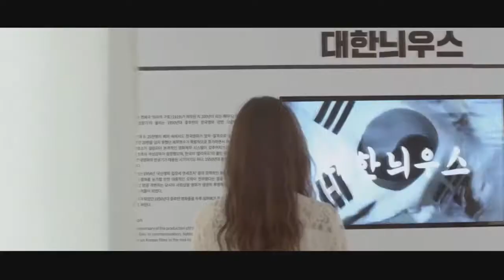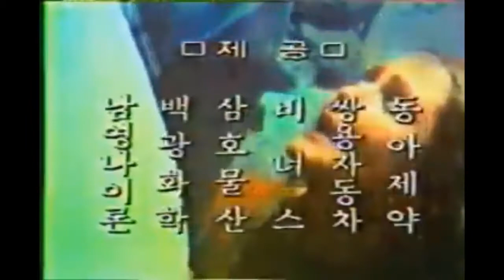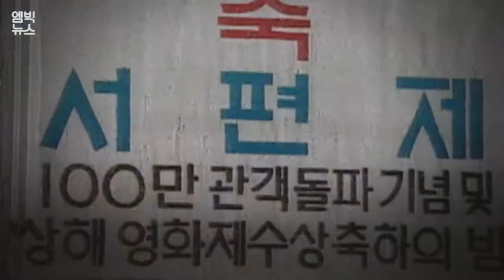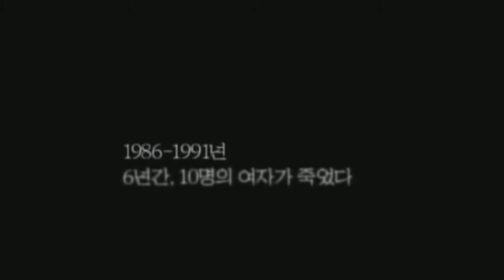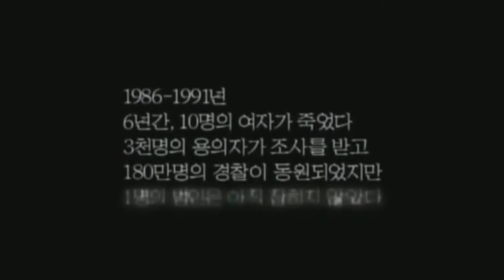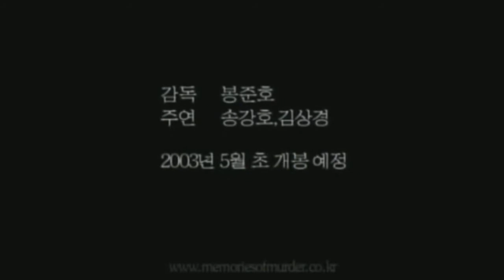#8 Three Movies Penetrate Modern Korean History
This is the video clip of three movies which penetrate Modern Korean History from 1950s to 1990s